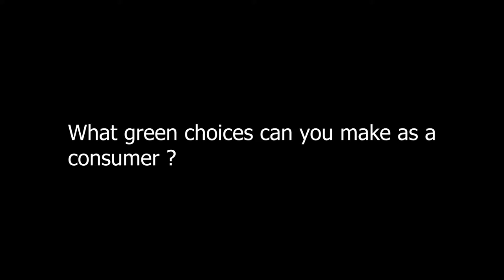What green choices can you make as a consumer ?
From droughts to monsoons and extreme weather patterns, climate change may be easy to see and feel, but the issues surrounding it are often far more complex. Global Ideas has come up with a series of films and infographics to answer some of the most pressing problems and explain certain climate concepts and solutions. This time we take a look at what the greenhouse effect is and how it leads to increasing temperatures. We look forward to a lively discussion with you.
I am here too!